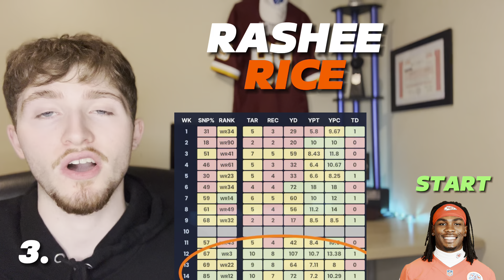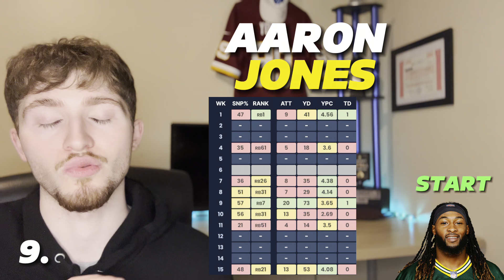CHANGE YOUR LINEUP ASAP! 13 Start/Sits In Fantasy (Week16)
CHANGE your lineup for guaranteed wins

Player Time Stamps Below!!! ⬇️
0:00 Intro
0:27 Calvin Ridley
3:23 Ty Chandler
4:32 Rashee Rice
5:43 Terry McLaurin
6:59 Tee Higgins
7:49 Broncos WRs
8:45 Jonathan Taylor
10:38 Giants
11:52 Aaron Jones
13:13 Justin Fields
14:07 Bears D
14:49 Packers D
15:39 Broncos D